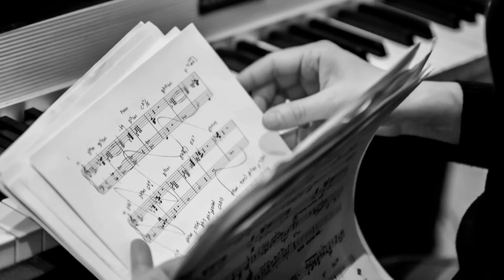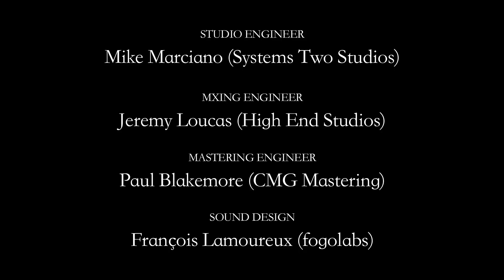Introducing Helen Sung's "Anthem For A New Day" (Concord Records)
Pianist/composer Helen Sung has an announcement to make. In fact, declaration might be a more appropriate word. The artist's musical statement can be heard at the center, literally and figuratively, of her Concord Jazz debut (and her sixth album overall) 'Anthem for a New Day', a ten-song set that positions her at the forefront of a talented and diverse sextet.

Since discovering jazz during her undergraduate studies in classical piano, Sung has been "chasing the swing...wanting to be an authentic player with something real to say." The title track sums up the spirit of this project -- says Sung, "As someone whose musical emancipation began with jazz, it's thrilling to be in a place where the diverse pieces of my experience are coming together in an organic, beautiful way: better than I could have planned it, perhaps a bit later than I had wanted but nevertheless right on time. It's a new season, it's a new chapter, and it's with great humility and excitement that I offer you 'Anthem For A New Day'."